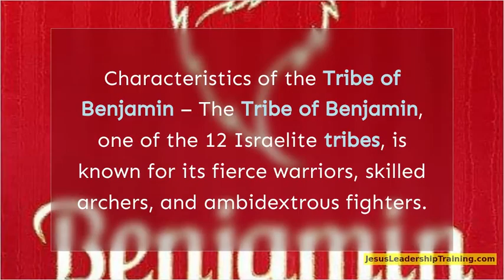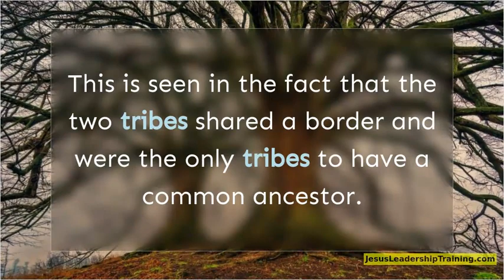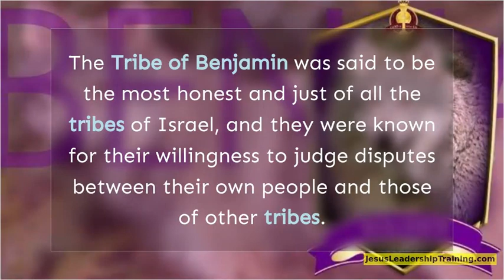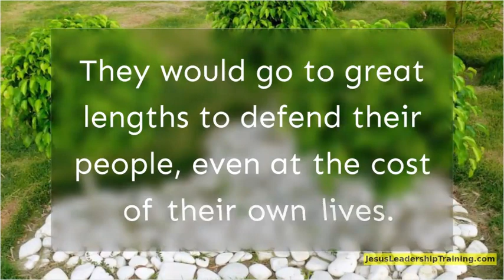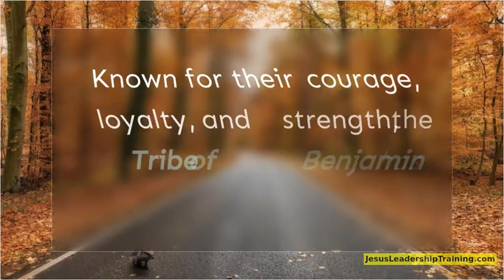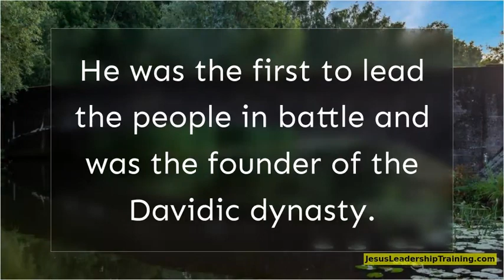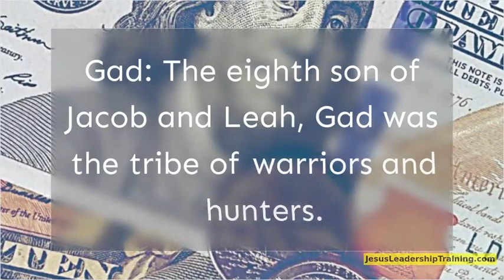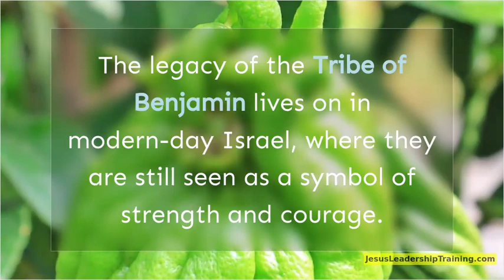The Proud and Mighty: 10 Characteristics of the Tribe of Benjamin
Characteristics of the Tribe of Benjamin